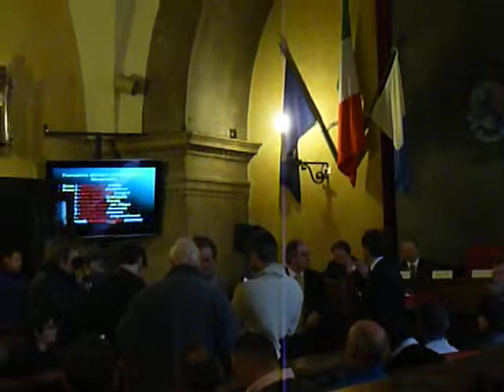Panchine d'oro 2012 - Le premiazioni (3a parte)